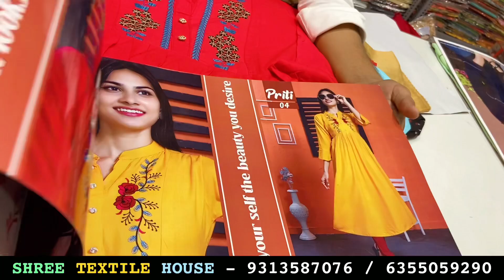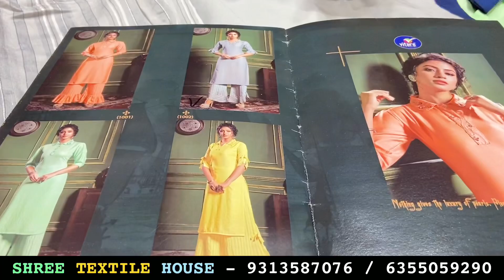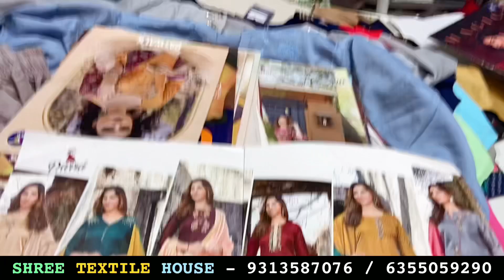₹ 40/- मै खरीदे कुर्ती Direct Manufacturer से Cash on Delivery | Cheapest kurtis Manufacturer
Shop Name         = Shree Textile House

Shop Address     = Factory No 3,
                                 Madrasi Compund,
                                 Opp. Rokadia Hanuman,
                                 Near Udhna Nehar Surat

Video Covers -